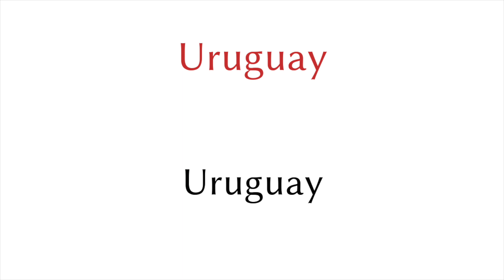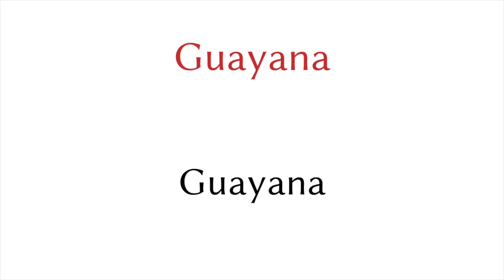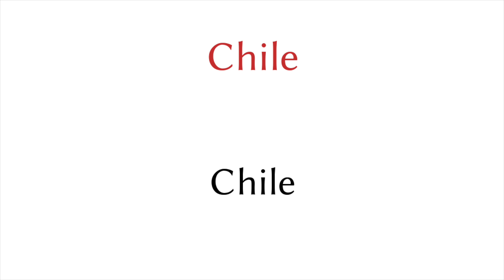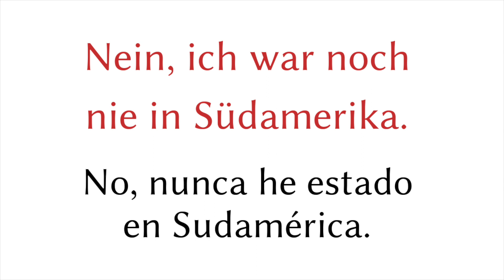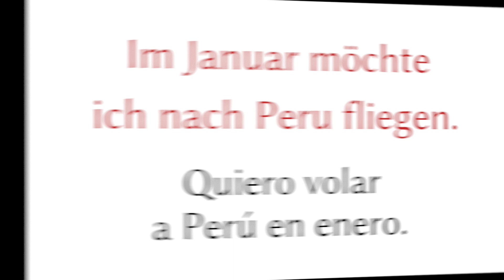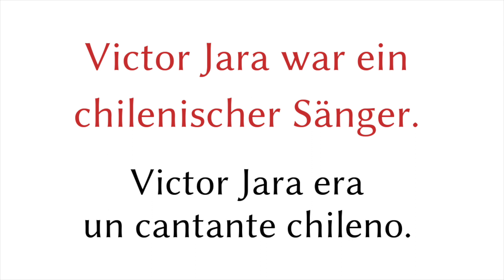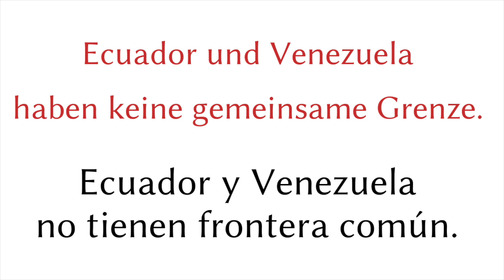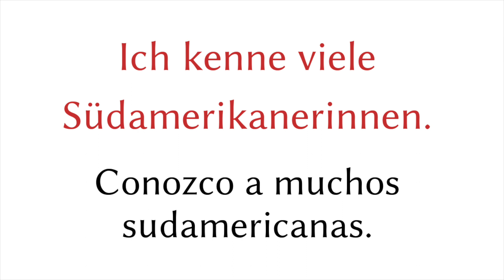Sudamérica - Palabras y frases en alemán y español - A1, A2 - Aprender alemán (8)